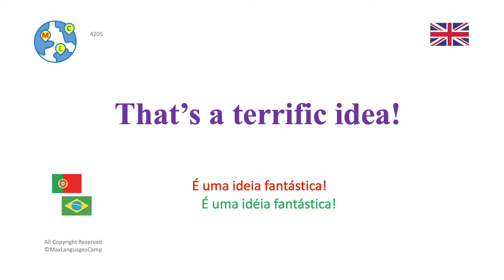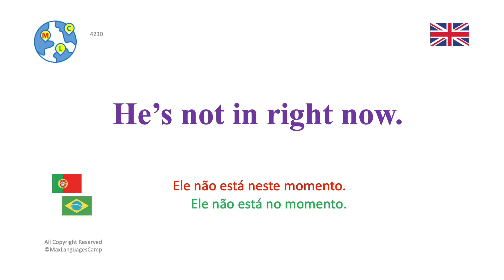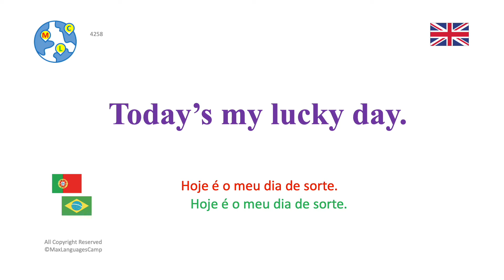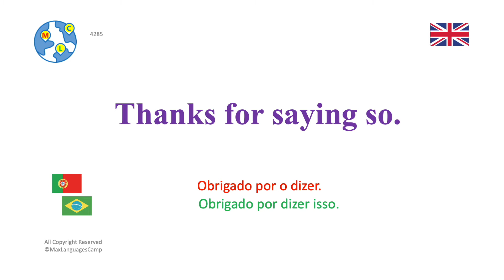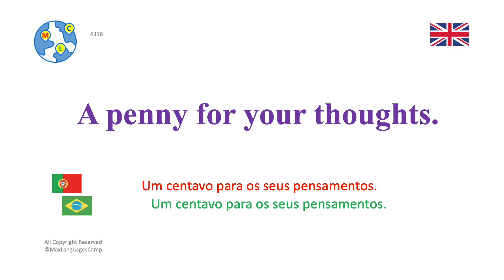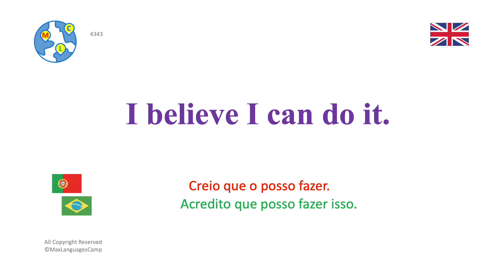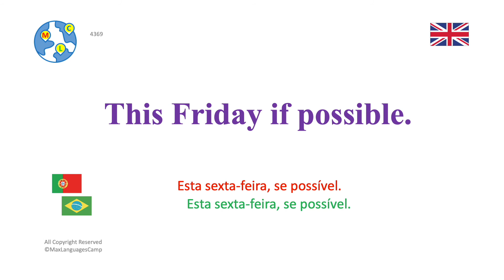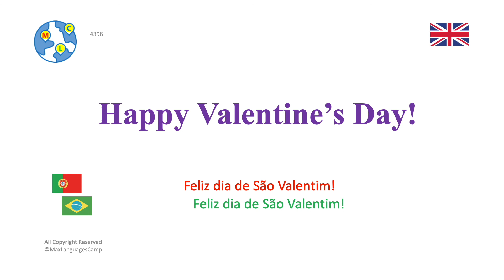Ep22 : 8000 frases úteis e práticas em inglês | Conversa básica | iniciantes e intermediários